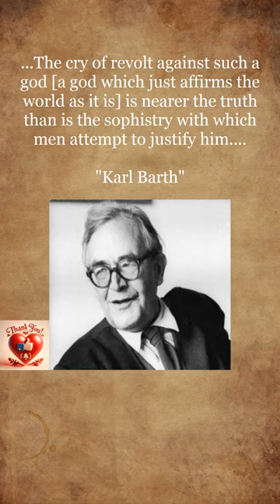Quotes by Karl Barth: Elevate Thoughts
Embark on a cinematic experience as we bring Karl Barth's quotes to life in this visually stunning video. Through a seamless blend of striking visuals, evocative music, and Karl Barth's poignant words, we create an emotional tapestry that captures the essence of their philosophy. This is not just a video; it's a cinematic celebration of the enduring impact of Karl Barth's words. Immerse yourself in a sensory experience that goes beyond the intellectual, allowing you to feel the resonance of Karl Barth's wisdom on a profound and emotional level. Join us in this audio-visual journey, where words and images converge to create a lasting impression.